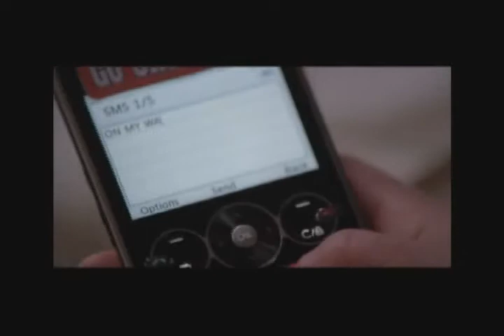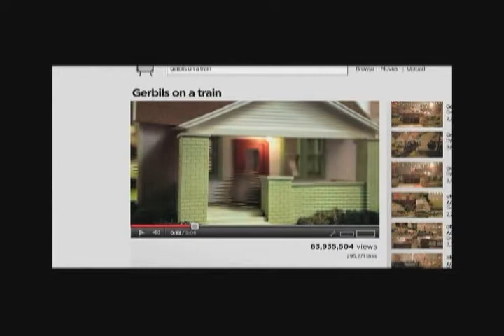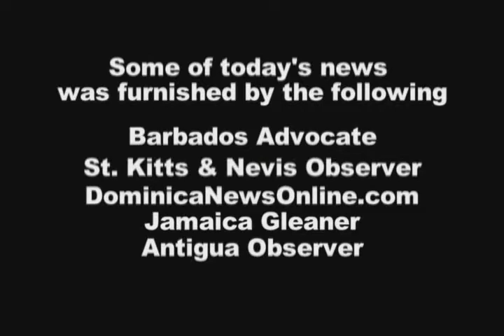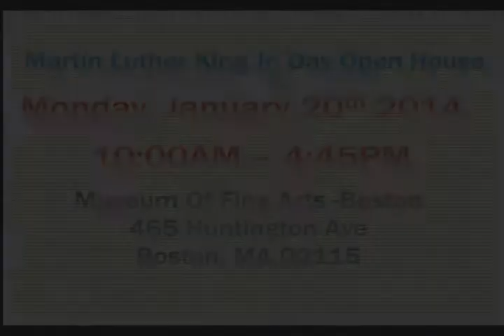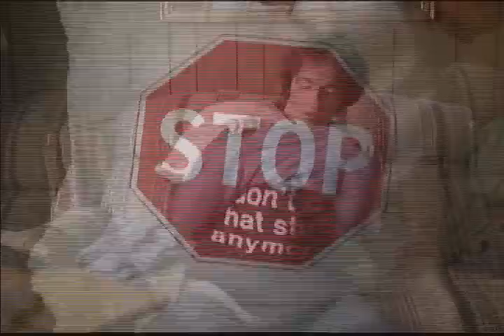YCNC Season2 EP2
Monday, January 20, 2014 is the federal observed holiday for Non-Violent Civil Rights Activist, Dr. Martin Luther King Jr.

YCNC encourages you to spend your day in a way that truly commemorates Dr.King's legacy by attending the FREE Dr.Martin Luther King Jr. Day Open House at the Museum Of Fine Arts-Boston.

Linda Apple, Director Of Volunteer and Community Engagement at the Museum Of Fine Arts-Boston, joins our Culture Chat to let us know of all the great activities the MFA will have in store for the community on MLK Day, including a revolutionizing art piece titled, "Now Speak"!

Hear of all the MFA has to offer and catch up on the latest news from the Caribbean on this week's episode of YCNC!